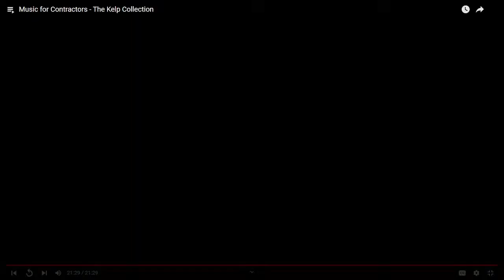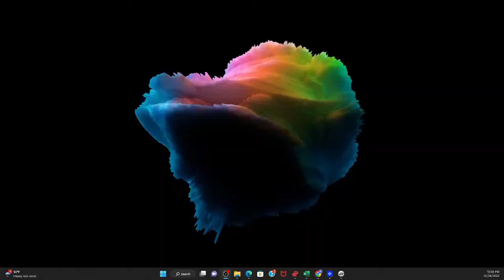Music just for you on The Construction Queen on YouTube!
Thank you for listening to The Construction Queen!

You can sign up for any specialized class at our for more information.

Attention Vets!!!
Get Our Plan Reading Basics Certification by visiting our and look for the YouTube logo and sign up.